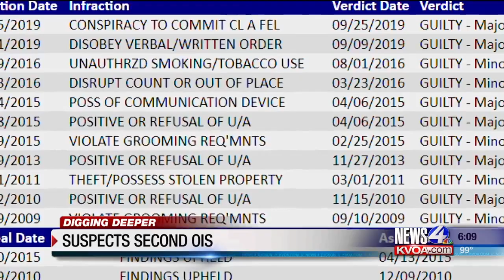Suspect Second OIS